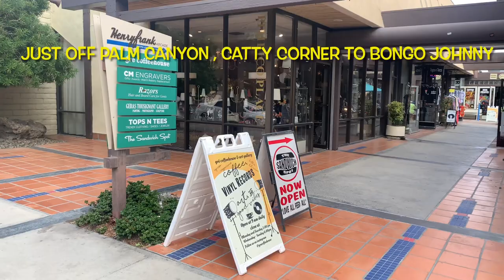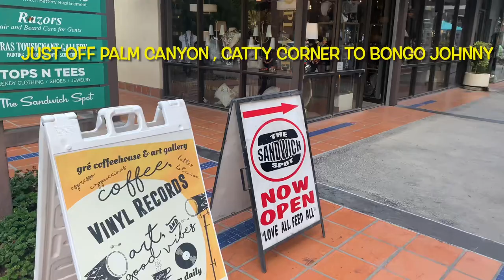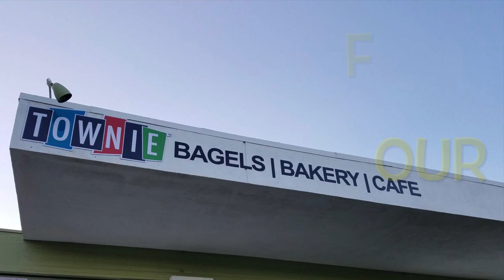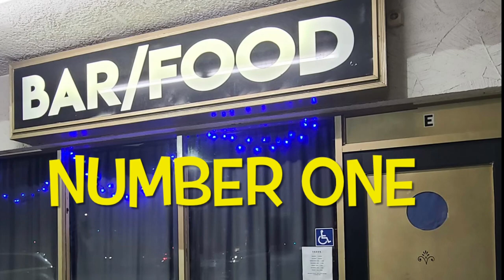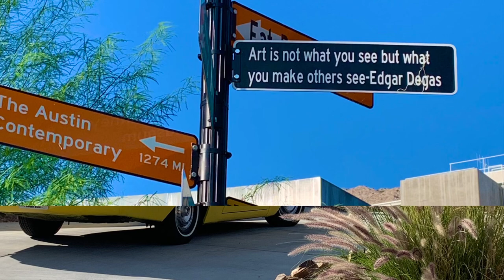Six top secret spots in Palm Springs for brew, bread, brunch and booze Ep 16 Going Walkabout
After living in Palm Springs for nine years, I thought it would be nice to share the places locals love.  Here are my top six!  If you are traveling to PS this will set you up for the important things like, coffee, brew, bread, brunch and booze.